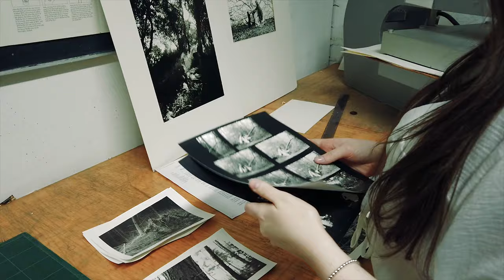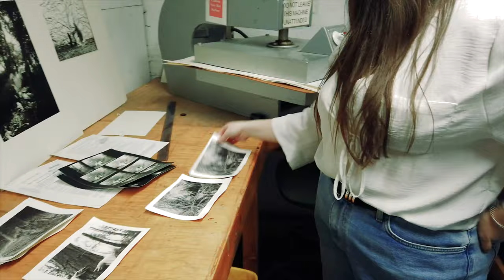University of Dundee | Art, Design and Architecture Degree Show | Preparation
Duncan of Jordanstone College of Art & Design and Architecture Degree show celebrates the success of our graduating students from University of Dundee’s Duncan of Jordanstone College of Art & Design and the department of Architecture, within the School of Social Sciences.